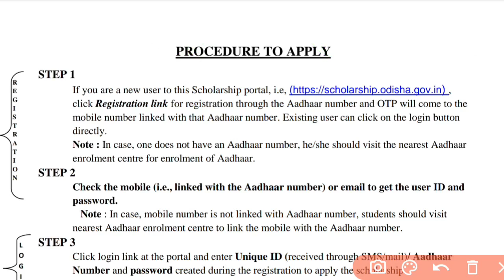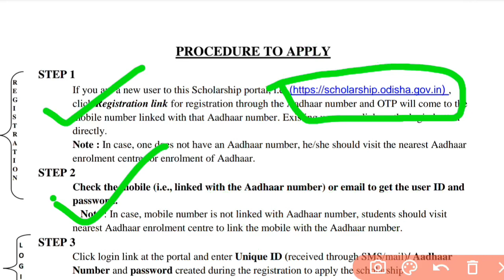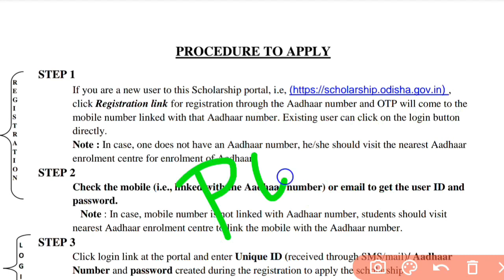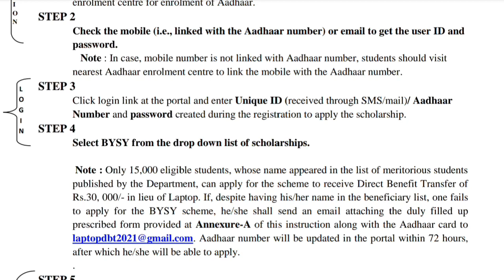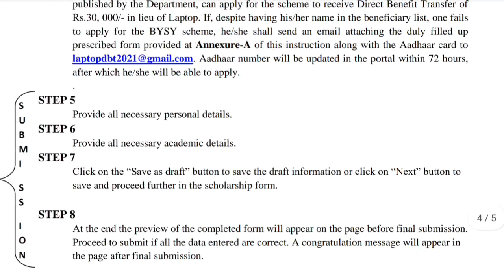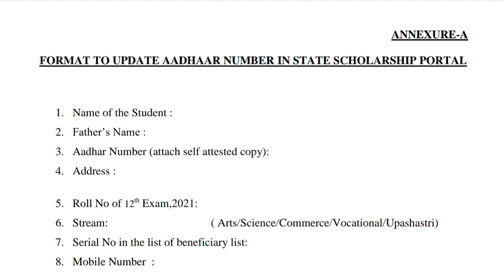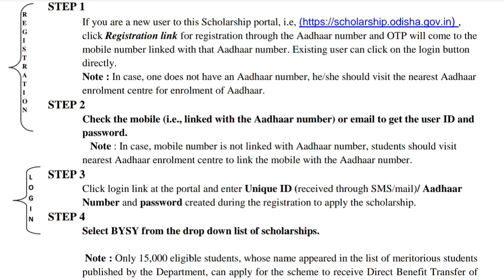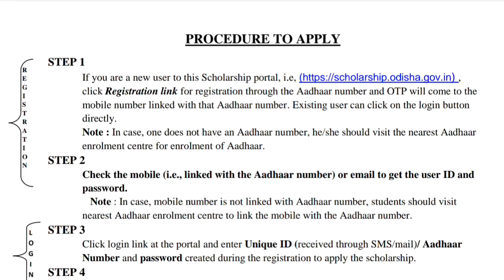Laptop dbt scheme, आवेदन करने के लिए सही तरीका,How to Apply ,Step by step Full Details, ଆବେଦନ କରନ୍ତୁ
laptopdbtscheme laptopscheme2022 ffreeelaptop laptopmeritlist laptop cutoff#how to apply for laptop